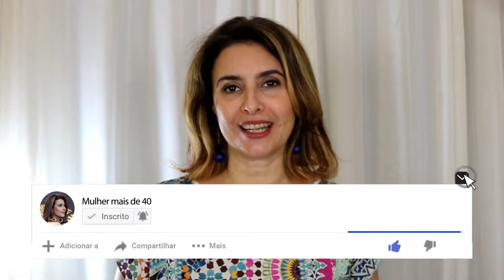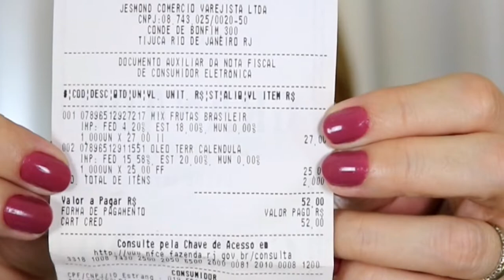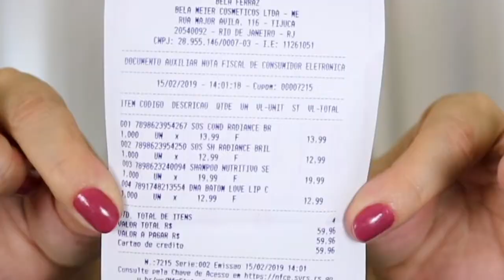COMPRINHAS ACUMULADAS | MODA E BELEZA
O vídeo de hoje é um acumulado dos últimos meses das comprinhas que fiz de moda e beleza. Tem maquiagem, produtos para os cabelos, roupas. Assista o vídeo!